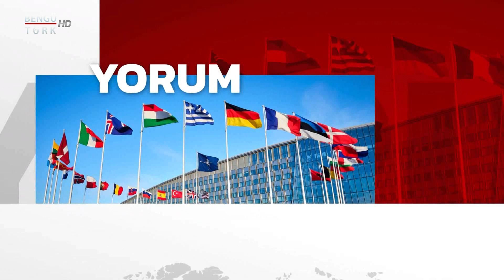PERSPEKTİF 1 MART 2023